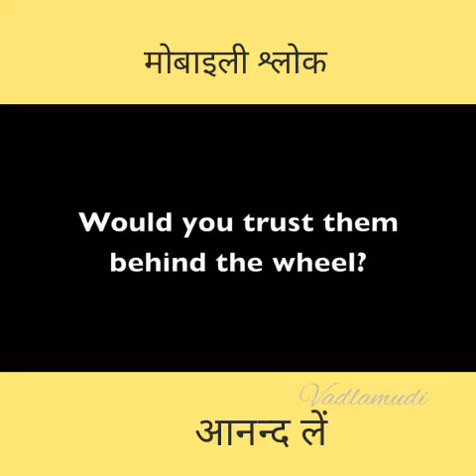Mobile phone ke fal #🤣🤣🤣